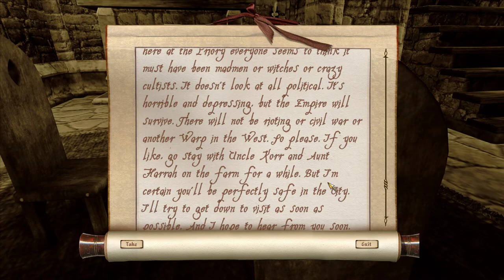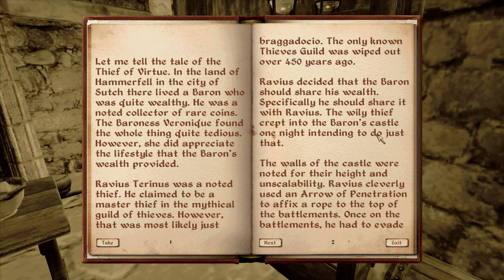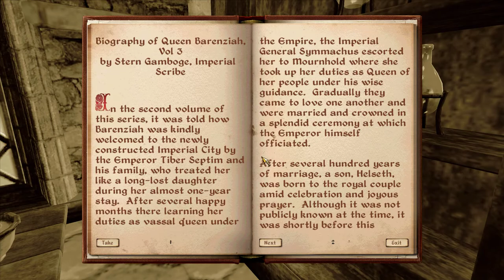No Commentary | Let's Play Oblivion - Part 08 [Meeting Jaufree]